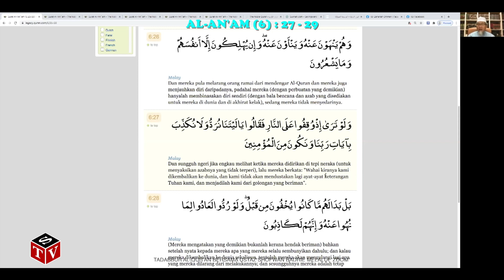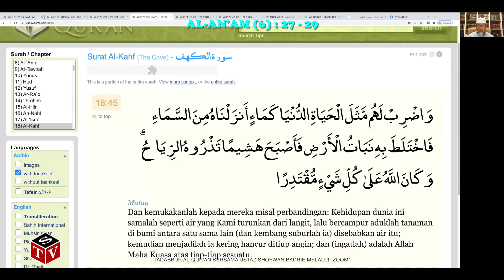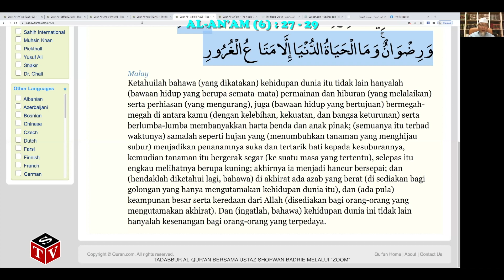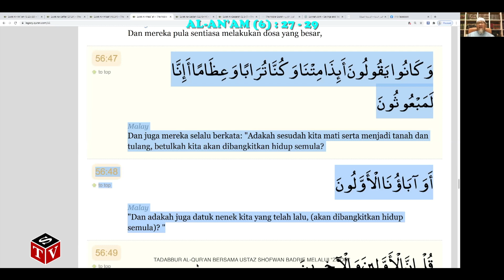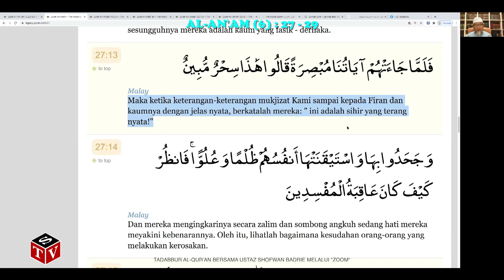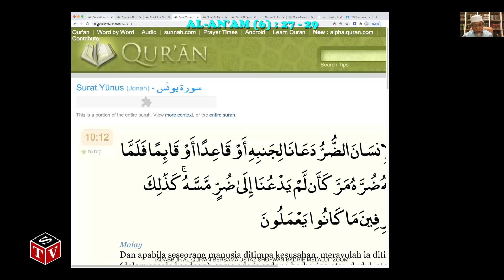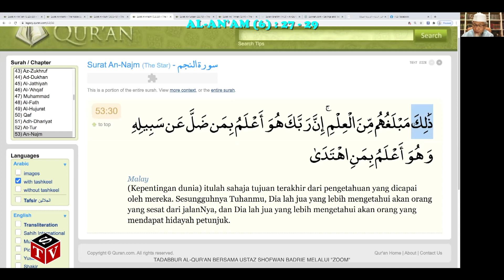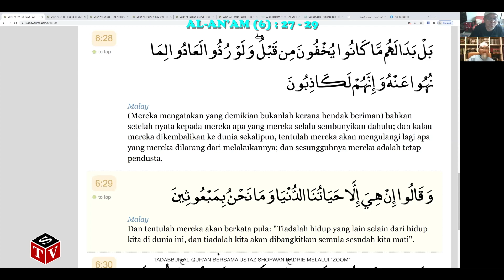Al An'am (6) : 27 - 29 Bersama Ustaz Shofwan Badrie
Tadabbur Al-Qur'an oleh jemaah Glasshouse dengan applikasi ZOOM mentadaburi Al-An'am (6) : 27 - 29  bersama Ustaz Shofwan Badrie. Kuliah pada 10 Ogos 2020.